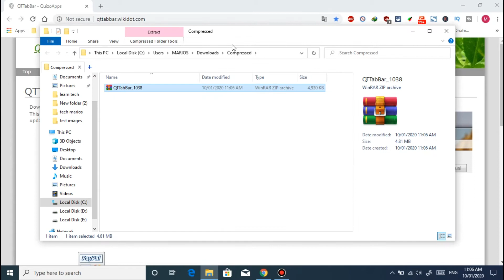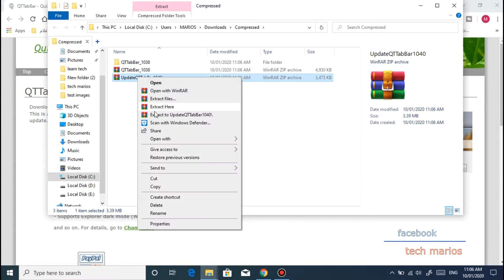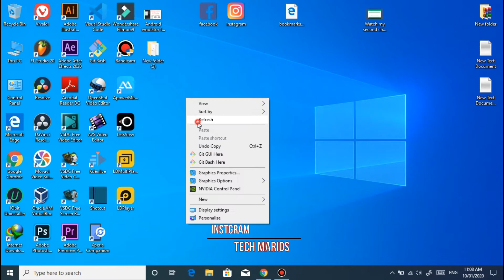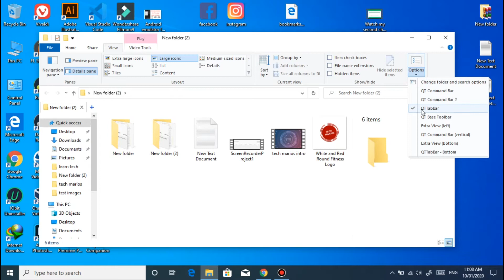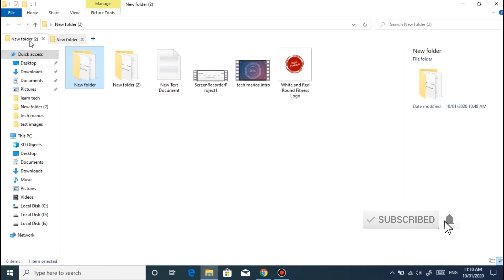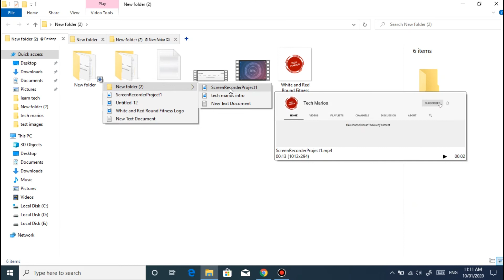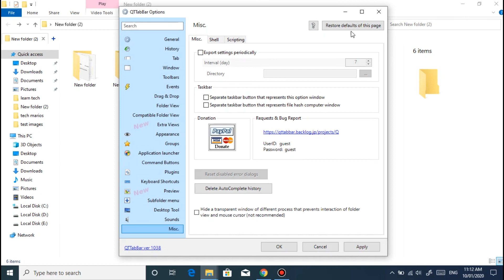how to add multi tab in file explorer in windows 10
Extends Explorer by tabs and extra folder views
multiple file explorer tabs